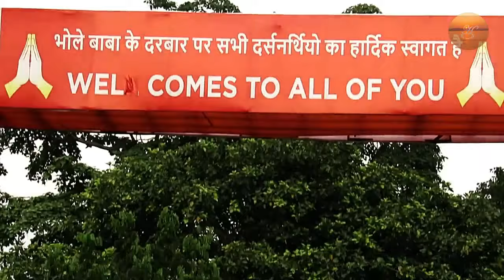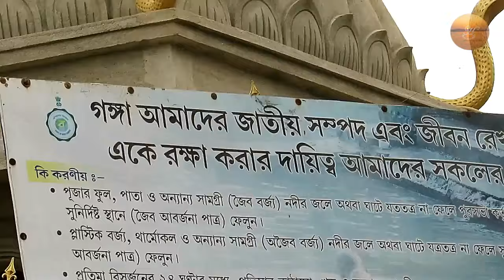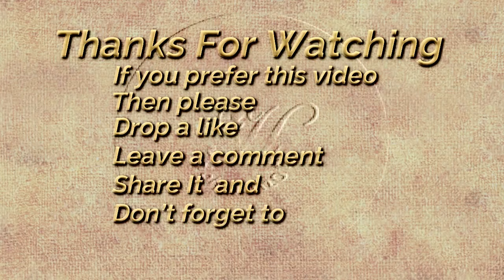Pilgrims going to famous religious pilgrimage Tarkeshwar lord shiva mandir carrying Ganges water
Hello Friends I welcome you to this video - Pilgrims going to famous religious pilgrimage tarkeshwar lord shiva mandir carrying Ganges water  and also on my Holy horizon channel, Over 200 years old (prachin) this sacred popular beautiful Indian crowded temple is always popular for Hindu devotee, there are so many name of Lord Shiva like as – Debadidev Mohadev   Shiv Sankar   Umanath   Biswanath  Sandeswar    Amarnath  Mritunjoy   Bhola Nath  Moheswar  Lingaraj   Rudra Dev  Nilkantha  Nataraj  etc and one of the many names of Lord Shiva is Taraknath or Tarakeshwar and It’s why this place and rail station is named according to the holy name of God, It is in the district of Hooghly West Bengal India and near about 57 km distance from Howrah, it takes approximate 1 hour and 30 minutes journey by train,  The Great Tarkeshwar’s has a full of special religious sentiment from ancient time because of discover the ‘Shib Linga’. there is a story, according to local mythology, ancient time the temple was built after a prophecy in a dream to mendicant brother of Raja  Vishnu Das, he discovered a “Linga” created in stone in a jungle near Tarakeswar, And then a lot of amazing miracles have happened after that, In this way people can understands the Vole Baba Taraknath's greatness and thus in 1729 AD, the temple (Mandira  or  ksetram either kovil  or alayam  and deula) of Lord Tarkanath was built. it is a very crowded place in various time of the seasons due religious worship (puja) festival or ceremony, and same you are watching  so many people’s  gathering here in the months month of “Sraban” or “Sawan”, ie English July – August, also in the month of “Chaitra” ie English March – April and in the time of Jhap charak Shivaratri and Gajan etc, so many devotee people came here to get the blessings of God Shiva by pouring Ganges water on Shiva's head, so in this way the festival and fairs are create here in as usual way in every year such like this. You are watching in this video that millions of devotee (vakta or sebok) people going or travelling (Yatra) by bare feet walking to Tirth Kshetra shiva Dham Tarakeswar, to take Ganges water (Ganga Jol) from Baidyabati Nimai Tirtha Ganga Ghat by carry it to their Shoulder and head with devotional vocal sound like as   bol bam tarak bom    bhola baba par korega    bam bam bole  etc, the distance between Baidyabati and Tarakeswar are 28 km by  road usually people goes to their holy destination by walking long tour this whole road, also you can  get to see inside of this video - bholenath or bhole baba’s  nice image or idol and photo, Such a maximum number of peoples crowd  walk in alignment through village road this spectacular rare seen is only for one month in the year, it is locally known as sraboni mela (fair) and such Utsav or holy event is very popular and attractive in bengali community, except this there are so many shiva sect and shrine has around different part of India like as -  shivkhori temple     Amarnath Dham    Kanwairya Shiv ke Dham     Madhyamaheshwar     Shrikhand Mahadev       Gupteswar nath dham     Shri Siddhmahadev    Kedarnath  dham    Rishikesh   Shir Baidyanath Dham   Kashi Vishwanath Dham  etc. This video has captured and edited by me in the month of July (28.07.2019)
 গঙ্গা স্নান শেষে বাঁকে করে গঙ্গার জল নিয়ে শ্রাবন মাসে শেওড়াফুলি বৈদ্যবাটী থেকে জল যাত্রীদের  অগণিত ভক্তের তারকেশ্বর মন্দির  শিব শঙ্কর মহাদেব  ভোলে বাবার পুন্য ধাম  যাত্রা পায়ে হেটে ভিডিও,
 भगवान भोले बाबा की पूना धाम तारकेश्वर यात्रा
Hello Friend
I am thanking you for visiting Holy horizon channel and its video
I would like to appreciate your presence